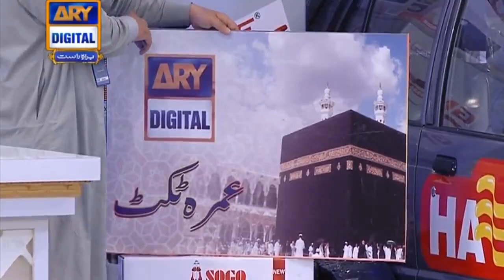Shan e Iftar - Dua & Azan - 14th May 2019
Daily Segment of Dua in Shan-e-Iftar where scholars will conduct a prayer session to thank Almighty Allah (SWT)  for His generosities and will pray for the wellbeing of  human beings
around the worldr